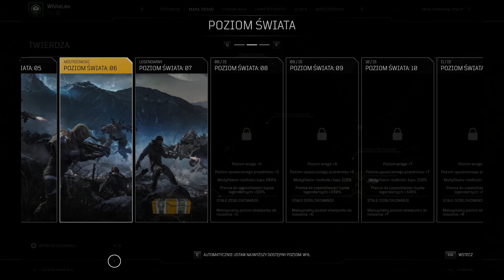Outriders Technomancer #18 - Wodospad Bielika walka z Pleśnokiełem, Pierwsza legenda wypadła